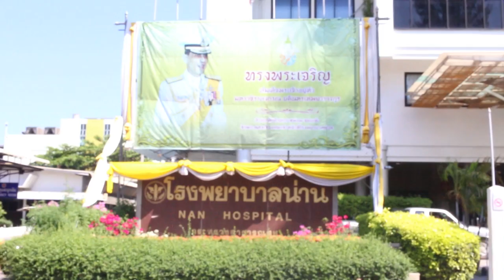เด็กติดเกมเล่นจนช็อกต้องหามส่งโรงพยาบาล | Springnews